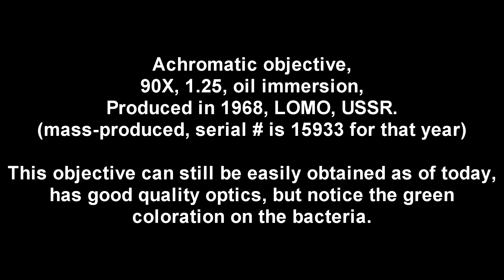Achromatic vs Apochromatic microscope objective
Для Амикуса (даже из-под моих комментов удаляет о_0)
Extreme magnification of 2880X, the bacteria are some Pseudomonas.